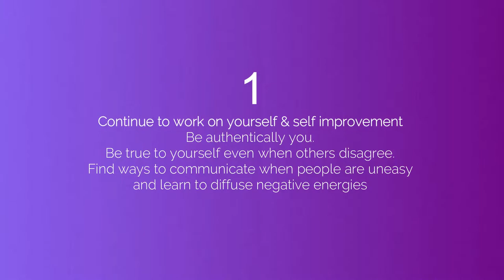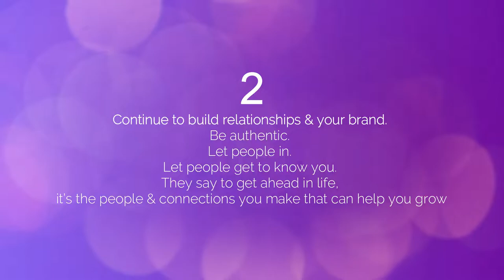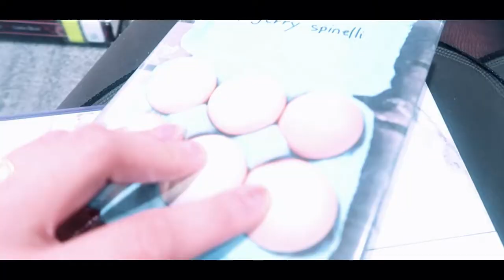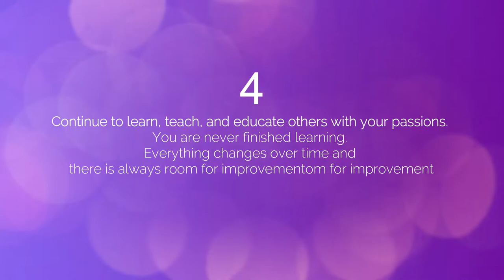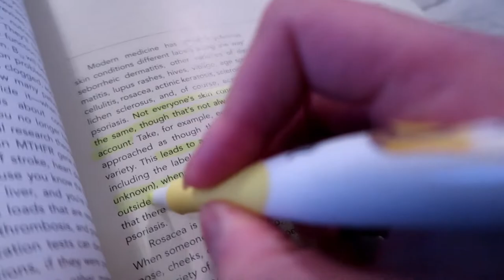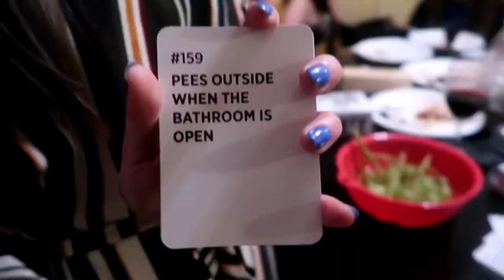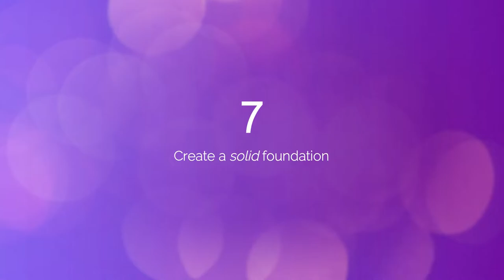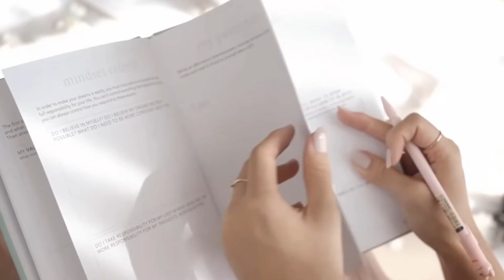2018 Recap | Reviewing My Intentions | Artist of Life Workbook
GIVE AWAY!! STICK TO THE END!
(I know it's long but it's worth! You the breast to my chest!)

A R T I S T  O F  L I F E  W O R K B O O K

HAPPY NEW YEAR!! Hope you all had a great New Year! In this video I review the intentions I had written down at the beginning of 2018 to see how well I did.